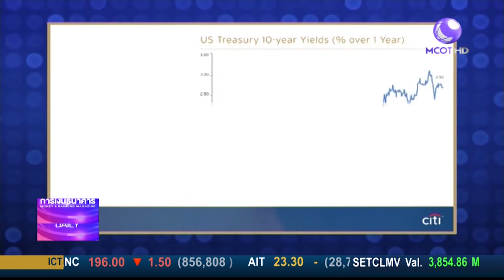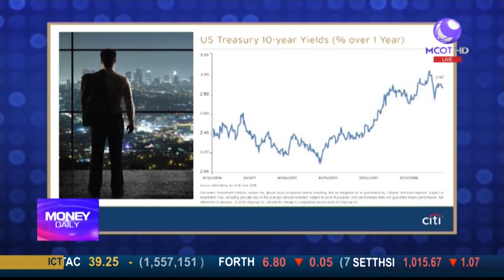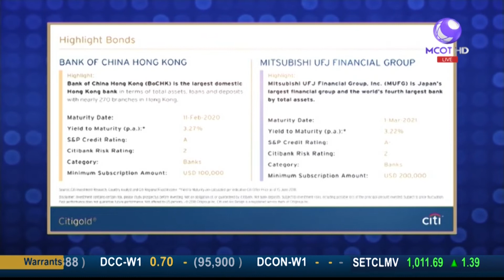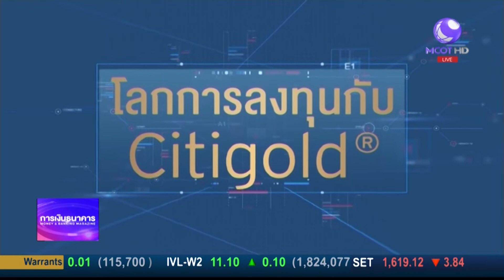Money Daily 10 กรกฎาคม 2561 ช่วงที่ 2 - มันนี่ เดลี่